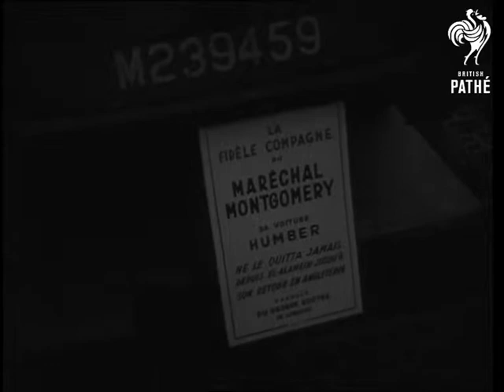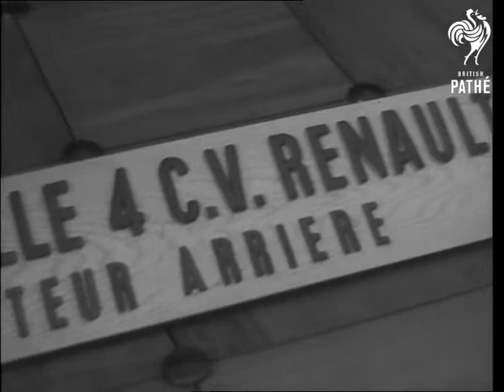Geneva Motor Show (1947)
International motor car show in Geneva, Switzerland.

CU old photographs of Baron Liebig and the original vintage Tatra car.   MS a modern Tatra car with camping tent being unfolded from its boot.  Various shots SS Jaguar car. Various shots Lancia car.  LS an ultra modern streamlined white car.  CU flag of the Swiss motor industry flying.  CU The Swiss flag flying in breeze.   Various shots of 1934 model of the Citroen.  Various shots President Philip Etter of Swiss Conference and General Guisan inspecting Field Marshal Bernard Montgomery's car which is on show (Humber).  CU Armstrong Siddeley aviation engine, revolving.  CU Citroen engine revolving.  LS the Renault car.  MS a baby car on show.  MS of a car with engine in rear. Various shots Sunbeam Talbot car.  Various shots Daimler 36 HP car.  MS the Alvis car.

Item is cuts from Gazette issue 47/24. Date on original dope sheet is 24/03/1947.

 FILM ID:2375.12